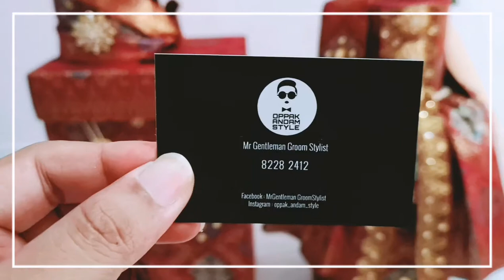Wedding Moneybox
Introducing MR GENTLEMAN Ang Boa Box / Wedding Money Box. A must for every wedding reception, this is the perfect place for guests to put sentiments and monetary gifts. With a little bit of creativity, a wedding card box can be more than just a place for guests to put their gifts-it can also be a great decoration that adds to your theme!Reception Accessories.
Pm or ctc Oppa at 82282412 for any enquiries. Open for pre order.
$125 each Traditional Songket Money Box